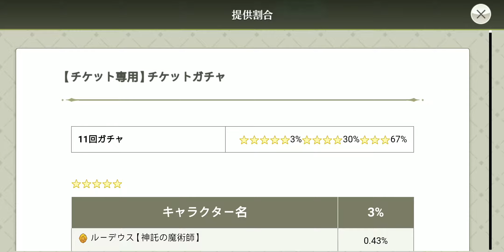Gatcha Rudeus Greyrat , Roxy Migurdia BINTANG 5 - Mushoku Tensei Mobile Android​ Part 3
💣 Hai Semuanya ... Broque 💣
Di video kali ini HAKAI ZONE Sharing Video Baru lagi nih Seputar Game Menarik Tentunya yang bakalan Buat Kalian Penasaran Yuk langsung saja
Watch This 🤜🏿👊🤛🏻

🆔 HarryGore NimoTv : 58538980

Device now : XIAOMI REDMI 5 PLUS 3/32
Edit Video Version :
•Kinemaster Pro ✓
•Alight Motion ✓
•PixelLab ✓
•Infinite Designs ✓

🔺 Copy ke Browser/Chrome
🔺 NewTab
🔺 Download & Enjoy

Tapi Sebelum Download
Mari Kita Sama sama Bangun channel ini supaya memberikan manfaat dan hiburan kepada banyak orang.